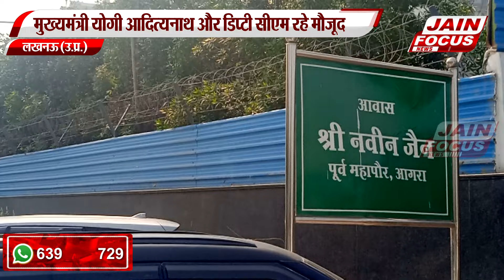Lucknow News: नवीन जैन ने किया राज्यस•ाा के लिए नामांकन दाखिल | Rajya Sabha Nomination | CM Yogi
"JAIN FOCUS"

मुख्यमंत्री योगी आदित्यनाथ और डिप्टी सीएम रहे मौजूद
निवास स्थान पर लगा बधाई देने वालों का तांता
निर्विरोध निर्वाचित होने की पूर्ण संभावना